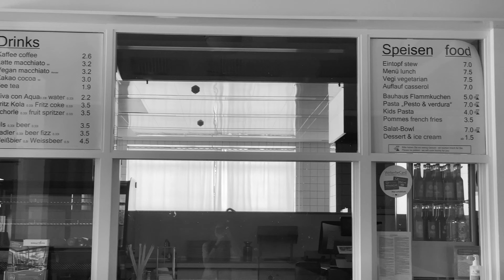LIKE BAUHAUS STUDENT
В честь праздника знаний 1 Сентября хочу поделиться нарезкой видео из знаменитой школы Баухаус в Дессау: здесь и студенческое общежитие, и классы, и столовая, - почувствуем себя сегодня студентами Баухауса 1927 года!
Просто представьте - люди приезжали сюда на лошадях😱

Let's picture together how it felt to be a Bauhaus student in 1927. All videos are filmed in legendary Bauhaus school in Dessau: student dorm, canteen, workshops.
Just imagine - people were coming here by horses😱